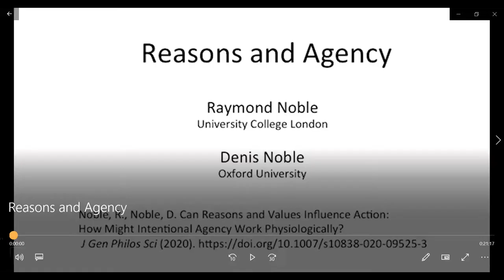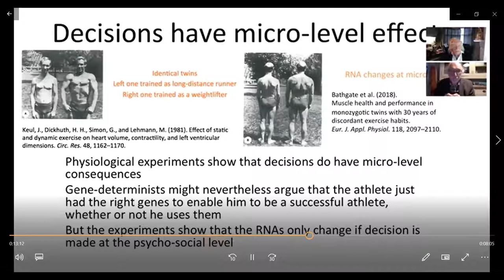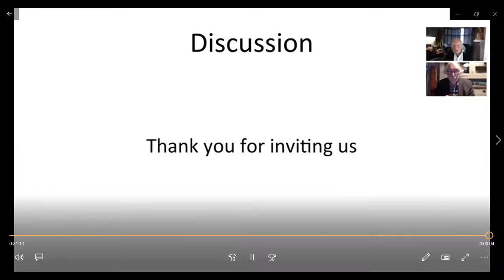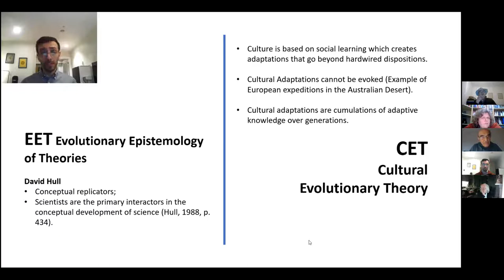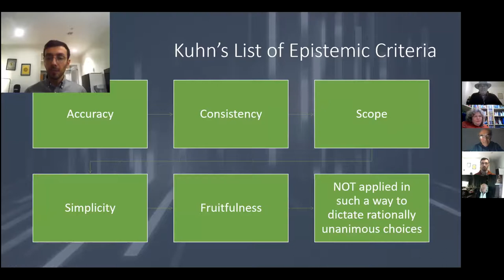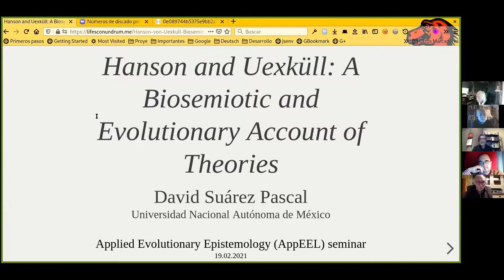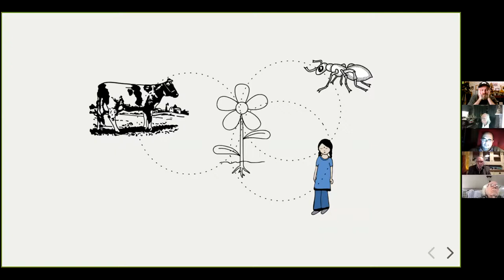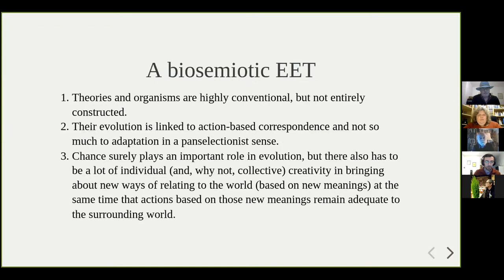AppEEL Webinar #2 (Feb 2021) - Thomas Reydon, Denis & Raymond Noble, Antonio Fadda & David Suaréz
This webinar was organized by the Applied Evolutionary Epistemology Lab and held on February 19th, 2021. It contains:

*   Welcome by Antonio Fadda & Nathalie Gontier;
* @ 02:32 An intro by Thomas Reydon to the special issue on Evolutionary Epistemology that Nathalie Gontier & Michael Bradie have been editing for the Journal for General Philosophy of Science;
* @ 12:05 a talk by Denis Noble & Raymond Noble on Can Reasons and Values Influence Action: How Might Intentional Agency Work Physiologically?;
*  @  47:55 a talk by Antonio Fadda on Population Thinking in Epistemic Evolution: Bridging Cultural Evolution and the Philosophy of Science;
*  @ 01:27:22 a talk by David Suaréz Pascal on  N. R. Hanson and von Uexküll: A Biosemiotic and Evolutionary Account of Theories;

Read the online first articles on Evolutionary Epistemology at the JGPS

More info on this and upcoming AppEEL webinars can be found @

Special thanks go out to Antonio Fadda and JT Velikovsky!

AppEEL Webinars are organized by Antonio Fadda & Nathalie Gontier, facilitated by the Colibri FCT/FCCN 2021 Zoom Platform, uploaded to YouTube by JT Velikovsky, and sponsored through grant DL57/2016/CP1479/CT0066 offered by the Faculty of Science of the University of Lisbon and subsidized by the FCT - Fundação para a Ciência e a Tecnologia.  More info on AppEEL can be found